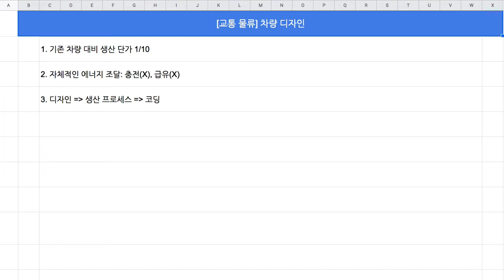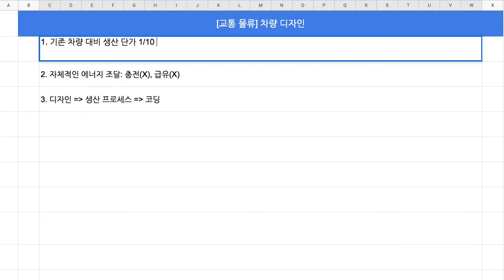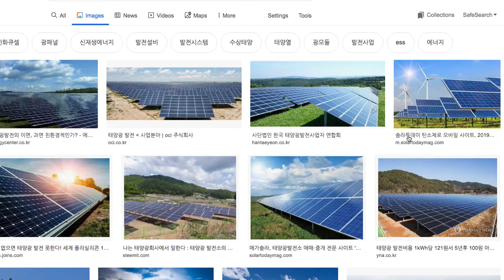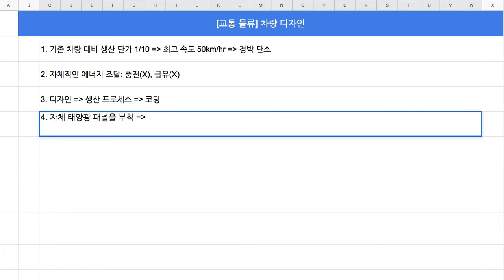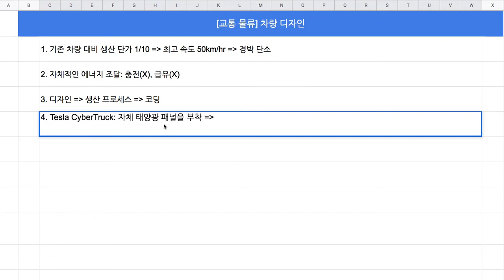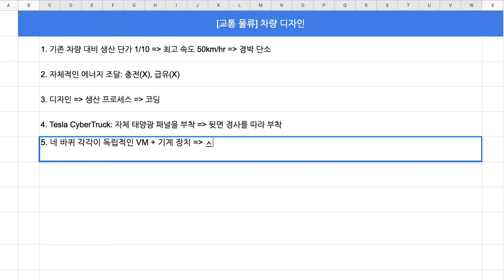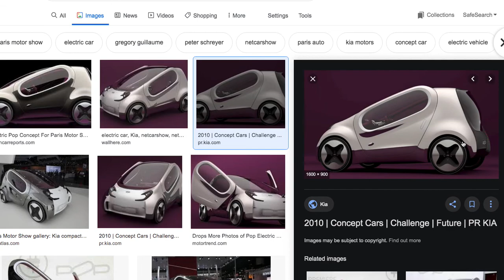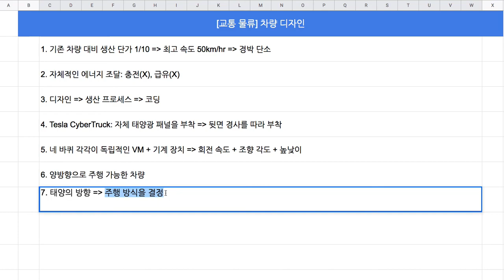[교통 물류] 10 - 조금 다른 차량 디자인